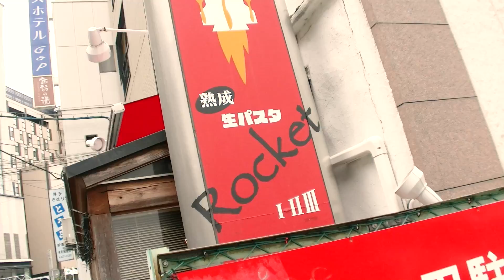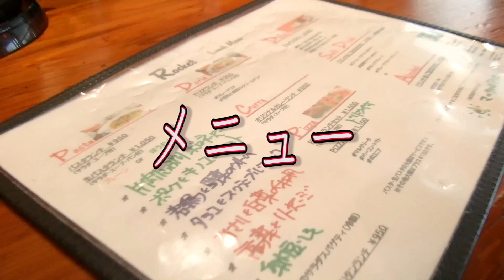超絶美味い!熟成生パスタ!絶対行ってほしい福岡飯店!!!【福岡グルメ】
超絶美味い熟成パスタ!!!絶対にハズさない福岡飯店シリーズ

月〜木曜 7:30〜12:30
　　金曜 7:30〜10:55

■夕方じゃんじゃん (KBCラジオ)
月〜水・金曜 16:00～

24歳でテレビ・ラジオのパーソナリティとなって以降、